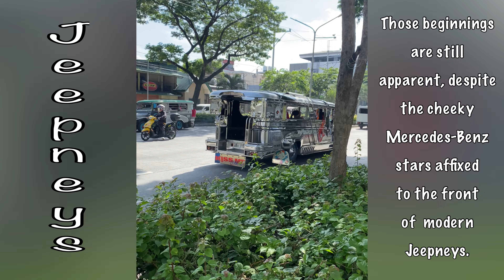Unique Modes Of Transportation in Philippines | Tricycle | Jeepneys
"Exploring the Quirky Charm of Philippine Jeepneys and Tricycles: Unique Modes of Transportation!"

The tricycle is among the most essential modes of public transportation in the Philippines. It is a small motorized vehicle that evolved from motorcycles with sidecars used during World War 2. This common mode of transport is used in both urban and rural areas, typically for short distances. Tricycles can accommodate four to six passengers or more, excluding the driver, and they constitute a distinctive part of the country's transportation system.

Jeepneys are the Philippines’ most popular form of public transportation. They got their start as Willys Jeep left behind when American soldiers departed the Philippines at the end of World War II. Filipinos then began recycling them as buses with bodies made from galvanized or stainless steel, fabric covers instead of side windows, and longitudinally mounted benches with room for 20 (or more) passengers. Those beginnings are still apparent, despite the cheeky Mercedes-Benz stars affixed to the front of many modern Jeepneys.